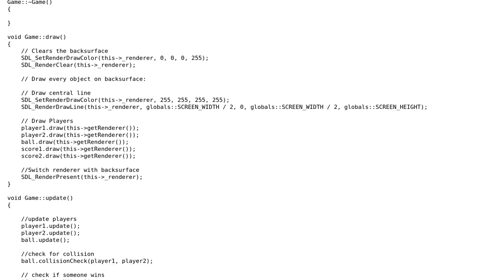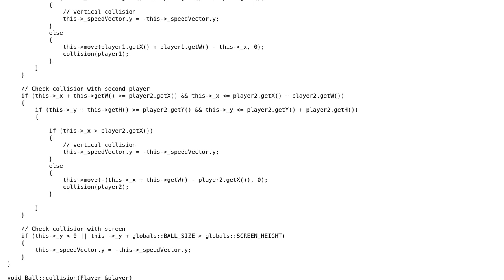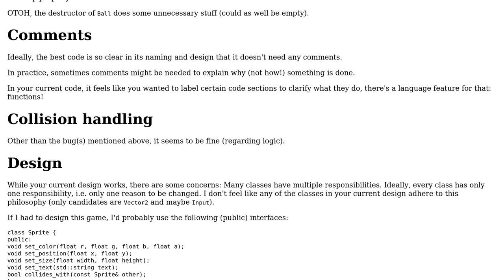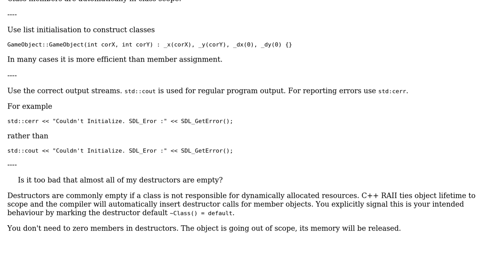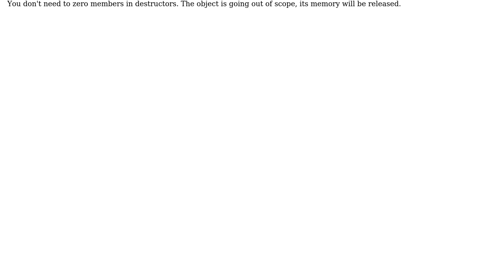Pong game using SDL (2 Solutions!!)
Pong game using SDL

With thanks & praise to God, and with thanks to the many people who have made this project possible! | Content (except music & images) licensed under CC BY-SA | Music | Images & others | With thanks to user Wes Toleman user Jamal user hoffmale user Hagartinger and the Stack Exchange Network Trademarks are property of their respective owners. You are responsible for your own actions.